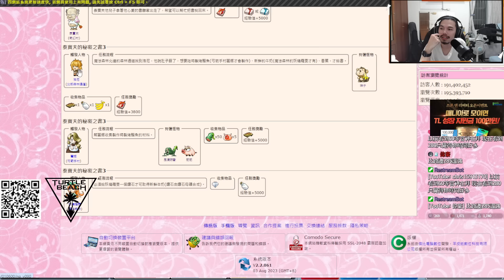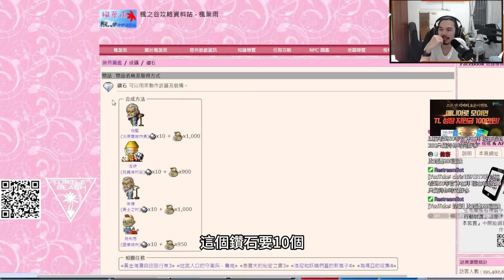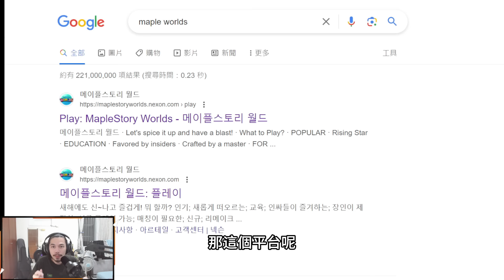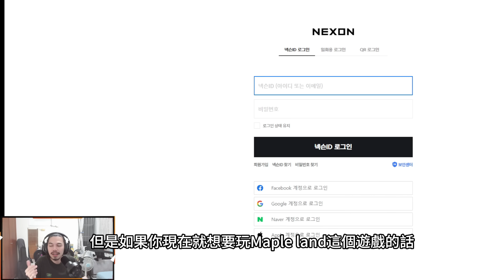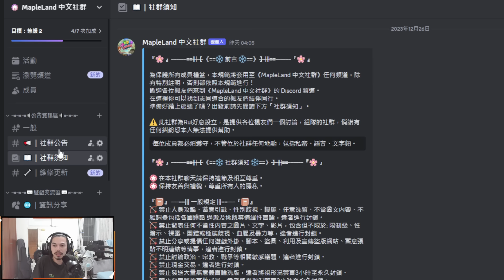【重回200X年的楓之谷之路17】天流血斬殺進化啦💪一刀可以砍四下🔥離完全體就差最後兩等😎【Maple Land】【Rui】